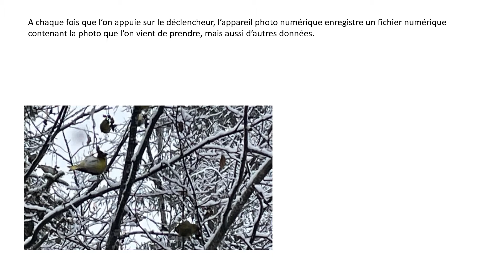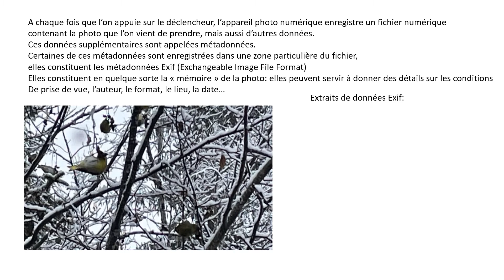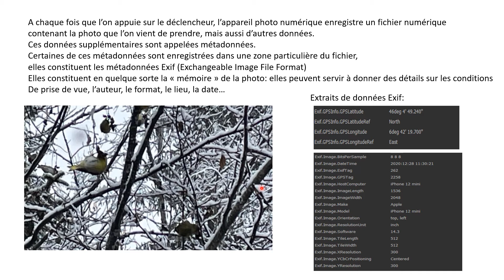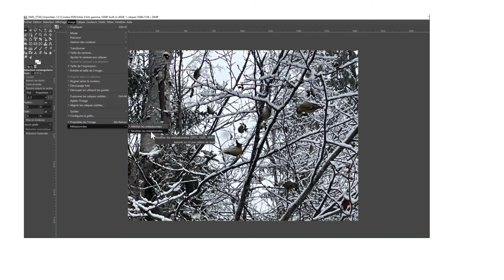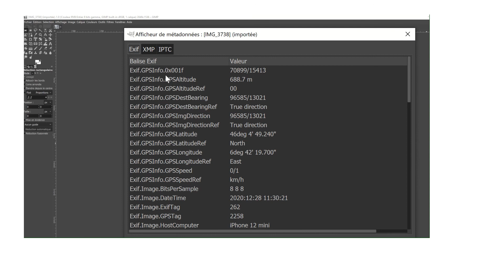métadonnees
qu'est ce que les métadonnées d'une photo et comment les visualiser?
cours de SNT